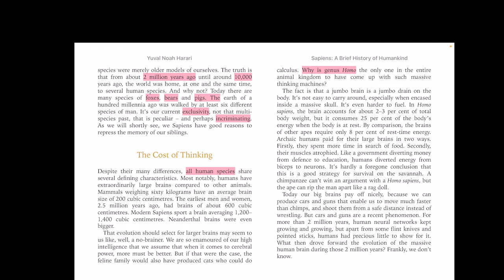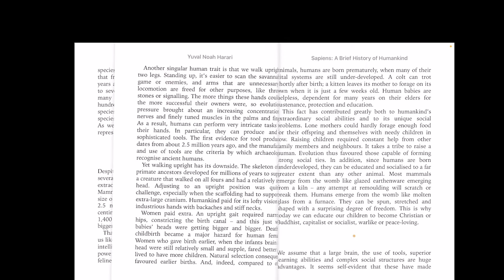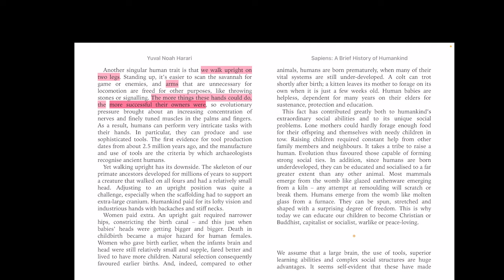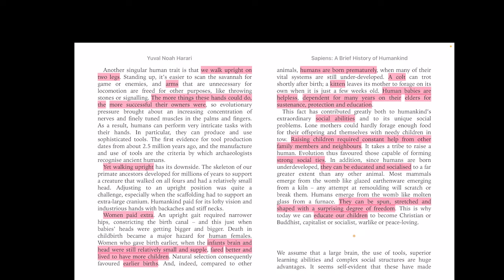[달의 이성] 원서 읽기 사피엔스 (Sapiens) Chapter 1-3